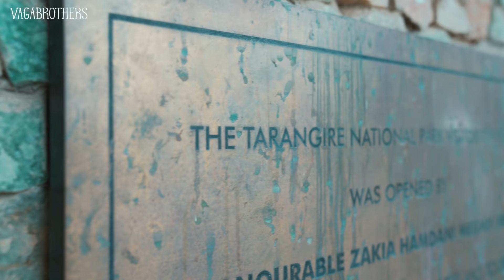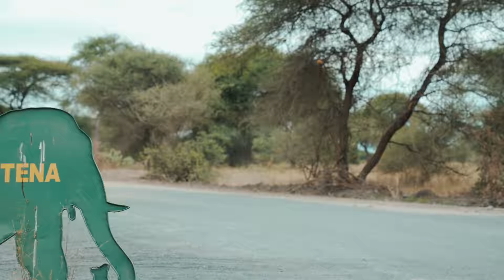Great Africa Safari in Tanzania | Tarangire National Park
Want to experience some of the best wildlife in Africa?  Join Alex The Vagabond as he goes on Safari in the wilds of Tanzania.   See beautiful Giraffes, Elephants, Zebras and much more.

This video is the first in a three part travel series about climbing Mount Kilimanjaro, the highest mountain in Africa.  So come start things off with an epic Safari in Tanzania.